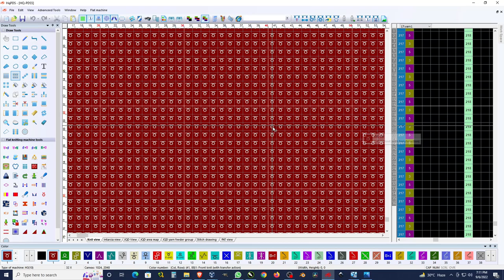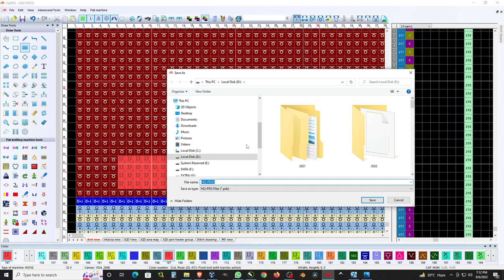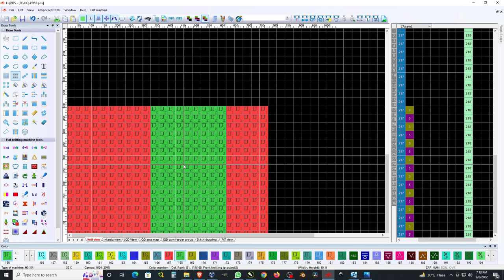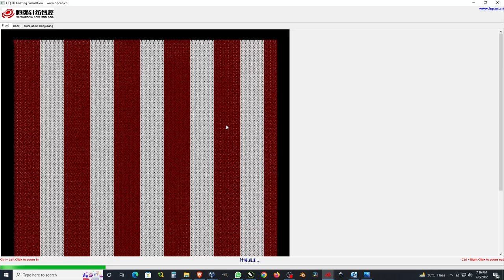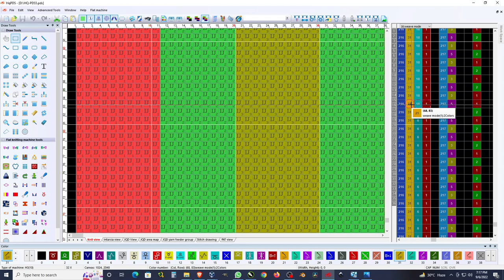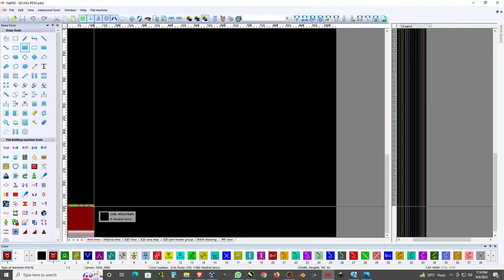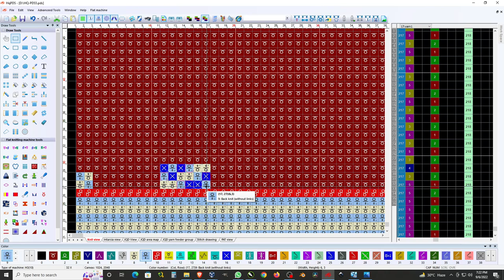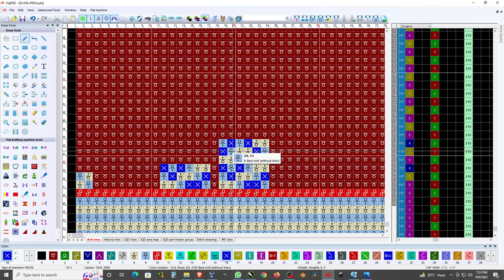Heng Qiang Class 017 , jacquard 5(bag & mesh)